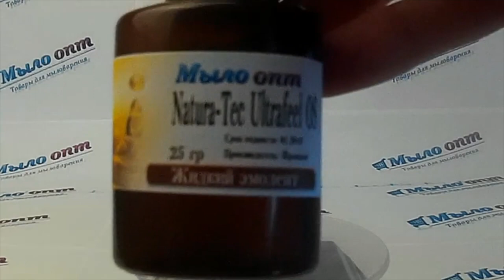DIY: Эмолент Natura-Tec Ultrafeel OS //Видео обзор от Мыло опт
Видео обзор Natura-Tec Ultrafeel OS от магазина Мыло-опт